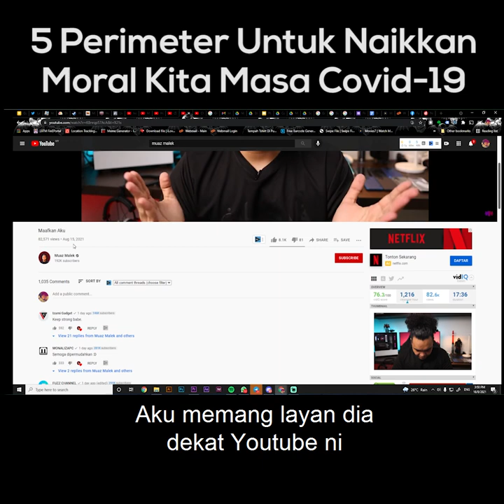5 Perimeter untuk naikkan moral kita masa Covid-19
5 Perimeter ni korang boleh gunakan untuk tengok teruk atau tidak Covid-19 ni dekat area tempat tinggal korang.

Persoalannya, makin teruk atau makin baik?